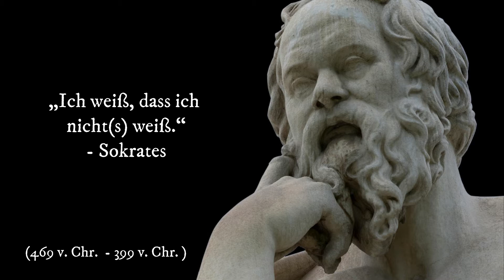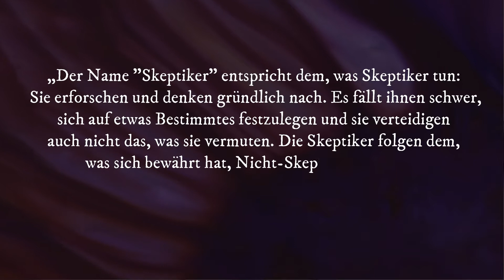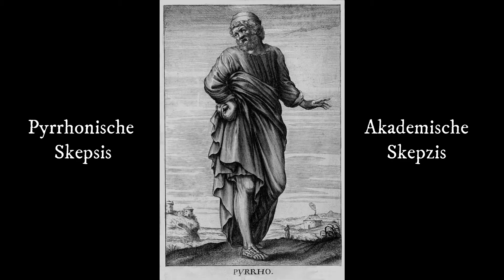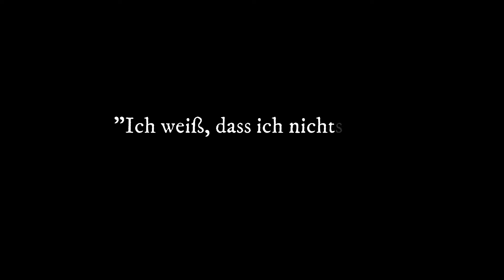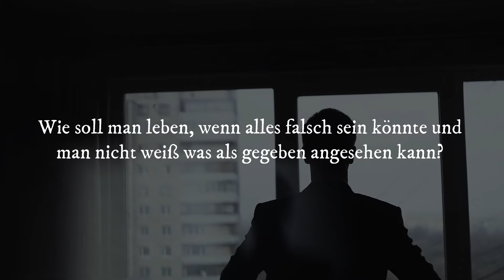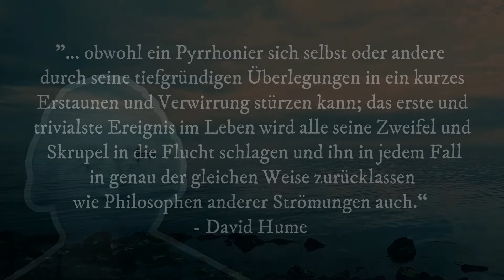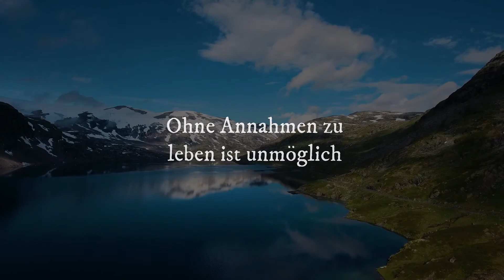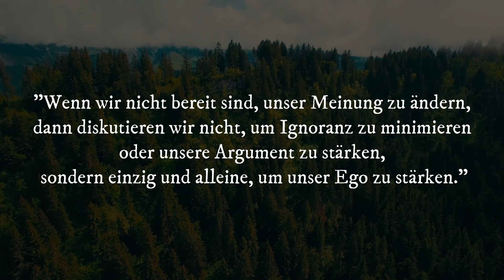Nie wieder skeptisch | Die Philosophie David Hume's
Wie kannst du mir beweisen, dass du etwas wirklich weißt oder nur zu glauben scheinst? Etwas zu wissen oder etwas zu glauben sind nämlich zwei unterschiedliche Dinge und sie auseinanderzuhalten ist alles andere als leicht. Aber es gibt einige Techniken, die uns dabei helfen, dieses Problem zu lösen, und damit herzlich willkommen auf Mindset.

Seit dem Zeitpunkt, als Menschen sich verstärkt kognitiv mit ihrer Umwelt auseinandersetzten, begannen sie sich Fragen über ihr eigenes Sein zu stellen. Noch heute wird dieses Streben nach Antworten mit dem Begriff der Philosophie beschrieben. Diese Liebe zur Weisheit befriedigt ein tiefgreifendes Bedürfnis nach Wissen und Wahrheit. Eine dieser von Immanuel Kant formulierten fundamentalen Fragen der Philosophie lautet: Was kann ich wissen? Diese Frage ist Teil der sogenannten Erkenntnistheorie, ein Hauptgebiet der Philosophie, das die Fragen nach den Voraussetzungen für Erkenntnis und dem Zustandekommen von Wissen umfasst.

Meine aktuellen Lieblingsbücher📚:

📚Schnelles Denken, langsames Denken
📚Better never to have been
📚Eine kurze Geschichte der Zeit
📚12 Rules for Life (deutsche Version)
📚Trotzdem ja zum Leben sagen…